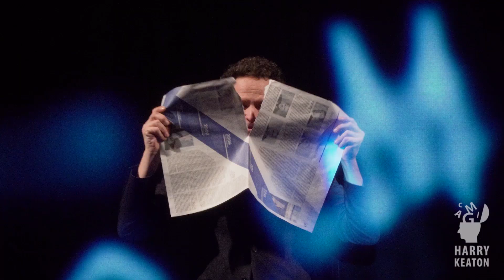Trailer Harry Keaton THE BRAIN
In diesem Trailer findet Ihr kurze Szenen von Holografie und Magie. Ein großes Dankeschön an Ralf Matten, Robin Pfeiffer, Ben Gabel und Daniel Strücker.